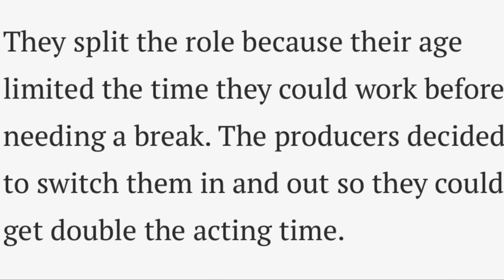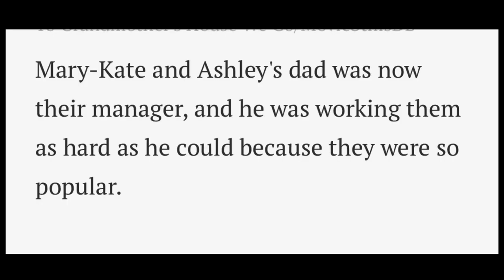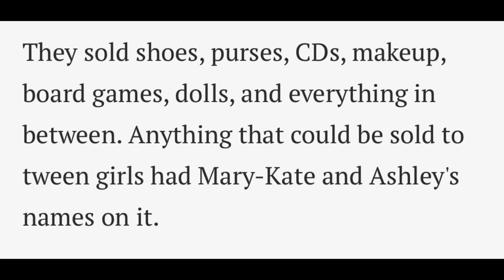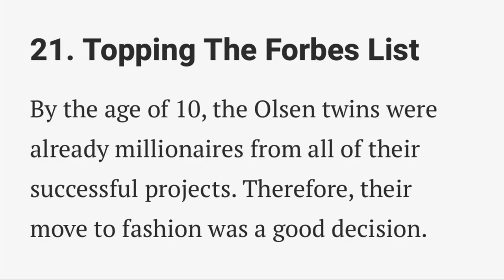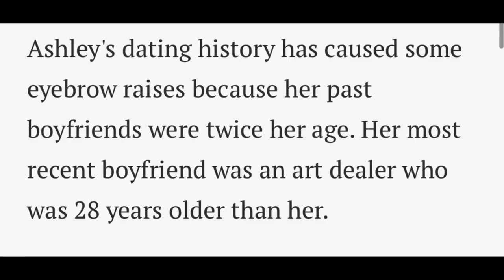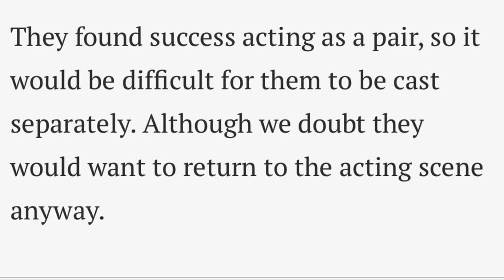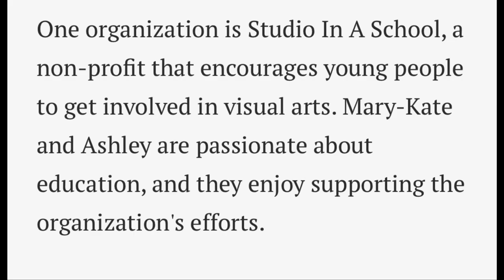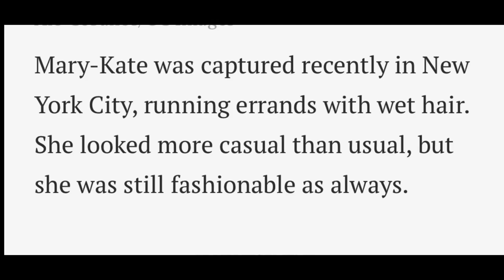Do you remember the Olsen Twins ? Look at them today !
Mary-Kate Olsen and Ashley Olsen (born June 13, 1986), also known as the Olsen twins as a duo, are American fashion designers and former childactresses. The twins made their acting debut as infants playing Michelle Tanner on the television series FullHouse. At the age of six, Mary-Kate and Ashley began starring together in TV, film, and video projects, which continued to their teenage years. Through their company Dualstar, the Olsens joined the ranks of the wealthiestwomen in the entertainment industry at a young age.
Mary-Kate and Ashley had a fan club until 2000, "Mary-Kate & Ashley's Fun Club", where fans would pay to receive Mary-Kate and Ashley collectibles and photos. Each subscription included an issue of Our Funzine, Mary-Kate and Ashley's fan club magazine, exclusively available through the club, and a collectibles catalog, where one could purchase T-shirts, posters, baseball caps, key rings, school folders, postcards, and various other items. Subscribers would also receive "surprise gifts" (usually key rings, book excerpts, or back issues of the Funzine), lyric sheets to Mary-Kate and Ashley's songs, a school folder, a membership card, a full-sized poster, two black and white photos (one of each girl), and a color photo with reprint autographs. The club was advertised at the beginning of Mary-Kate and Ashley movies until 1998.

Mary-Kate and Ashley were popular figures in the preteen market during the late 1990s and early 2000s. Their names and likenesses extended, not only to movies and videos, but to clothes, shoes, purses, hats, books, CDs and cassette tapes, fragrances and makeup, magazines, video and board games, dolls, posters, calendars, and even telephones and CD players—with a market share made up mostly of the tween demographic. Mattel produced various sets of Mary-Kate and Ashley fashion dolls from 2000 to 2005, along with separate outfits and accessory packs.

The sisters became copresidents of Dualstar on their 18th birthday in #2004. Upon taking control of the company, Mary-Kate and Ashley made moves to secure the future of the company by releasing products that appealed to the teenmarket, including homedecoration and fragrances. The Dualstar brand has been sold in more than 3,000 stores in the UnitedStates and over 5,300 stores worldwide. The Olsens have appeared on the Forbes "Celebrity 100" list since 2002; in 2007, Forbes ranked them (collectively) as the eleventh-richest women in entertainment, with an estimated net worth of US$100 million.

*Fashion career
As the sisters have matured, they expressed greater interest in their fashion choices, with The NewYorkTimes declaring Mary-Kate a fashion icon for pioneering her signature (and now popular among celebrities and fans alike) "homeless" look. The style sometimes referred to by fashionjournalists as "ashcan" or "bohemian-bourgeois", is similar to the boho-chic style popularized in Britain by KateMoss and SiennaMiller. The look consists of oversized sunglasses, boots, loose sweaters, and flowing skirts, with an aesthetic of mixing high-end and low-end pieces. The twins were tapped as the faces of upscale fashion line BadgleyMischka in #2006.

The Olsens had a clothingline for girls ages 4–14 in WalMart stores across NorthAmerica, as well as a beauty line called "Mary-Kate and Ashley: Real fashion for real girls". In 2004, they made news by signing a pledge to allow full maternity leave to all the workers that sew their line of clothing in Bangladesh. The National Labor Committee, which organized the pledge, praised the twins for their commitment to workerrights.

The Olsens have also launched their own couture fashion label, The Row, named after Savile Row in London. In #2007, they launched Elizabeth & James, a contemporary collection inspired by many of their unique vintage finds and pieces in their personal wardrobes. They have also released a women's clothing line for J.C. Penney, called Olsenboye, and a T-shirt line called "StyleMint". In 2008, the sisters published the book Influence, a compilation of interviews with many of the most prominent people in the field of fashion. In August 2013, the twins launched a new fashion line in Oslo, Norway. The Olsens were first named Womenswear DesigneroftheYear by the Council of FashionDesigners of America (CFDA) for The Row in 2012. They received the award again in 2015. The CFDA also named the Olsens Accessories Designer of the Year in #2014 for their work with TheRow.